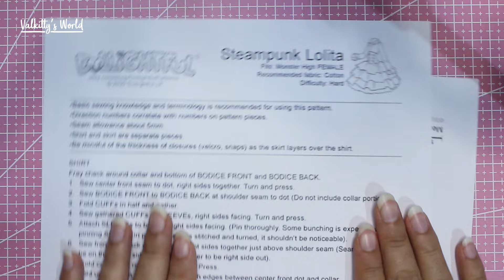CINNAMOROLL | Repaint | Colaboración con @congdegodoy1462 ✨ (eng. sub.)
Hey chic@s!!! Hoy traemos para ustedes una nueva colaboración, esta vez inspirada en dos encantadores personajes de Sanrio: Kuromi y Cinnamoroll. Espero que les guste!!!

Hey guys!!! Today we bring you a new collaboration, this time inspired by two charming Sanrio characters: Kuromi and Cinnamoroll. Hope you like them!!!

*Materiales / Materials:*

Repaint:
Mr. Super Clear UV Cut Flat
Comex barniz transparente mate/Comex matte transparent varnish
Coloré lápices acuarelables / watercolor pencils
Mungyo gises pastel / Soft pastels
Rotuladores micron/micron pens
Pinceles / Brushes
Brochas de maquillaje/make-up brushes
Pintura Acrílica / Acrylic paint
Micro glitter

Cabello/Hair:

Estambre acrílico /acrylic yarn
Pegamento universal/universal glue
Cepillo para mascotas/pet brush
Plancha para Cabello/hair iron
Tijeras/scissors
Aguja cortada en ángulo/needle cut at an angle
Pincel/paint brush

Ropa/Clothes:

Popelina blanca/white poplin fabric
Tela estampada de algodón/ cotton printed fabric
Encaje/lace
Listón de organza/organza ribbon
Perlas de plástico/plastic pearls
Hilo elástico/elastic thread
Hilo y aguja/needle and thread
Tijeras/scissors

Accesorios/accessories:

Botas Ever After High/ Ever After High boots
Tela de peluche/furry fabric
Tapas de botella/bottle lids
Listón/ribbon
Cadena/chain
Chaquirón/beads
Medias perlas/half pearls
Pinceles/paint brushes
Barniz brillante Tamiya/Tamiya gloss varnish
Pegamento universal/universal glue
Taladro/drill
Cutter

*Música/Music:*

And So It Begins by Artificial.Music   / artificial-music